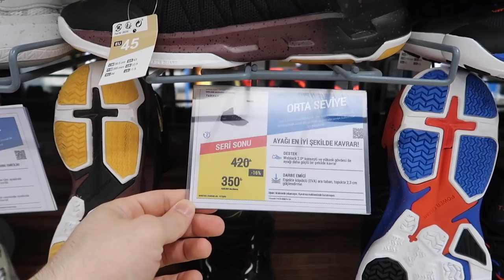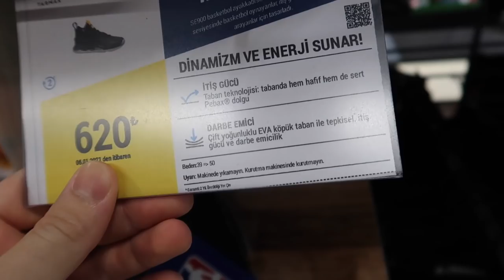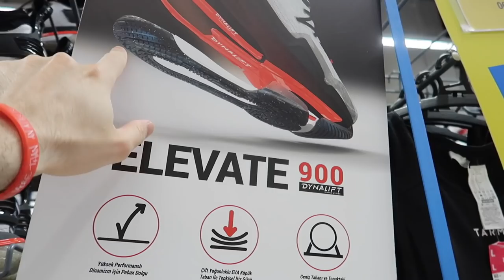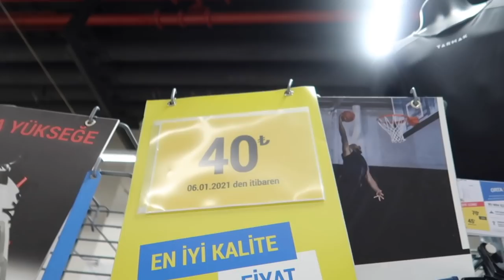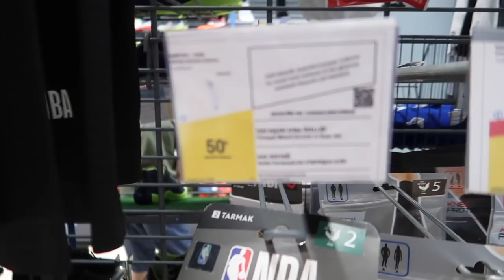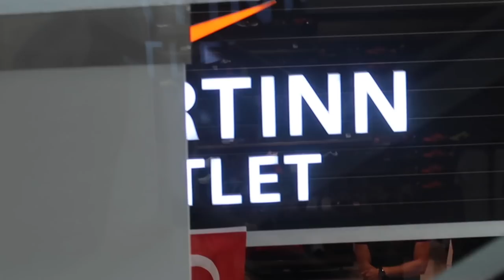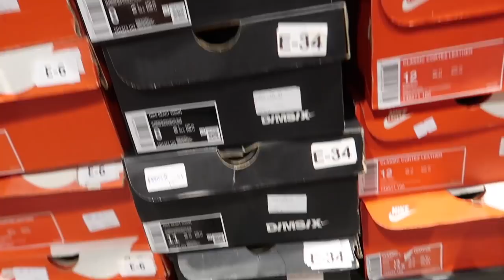DECATHLON'DA LAKERS AYAKKABISI ! HEMDE OLDUKÇA UYGUN ! MAĞAZA GEZMESİ VE SE 900 YERİNDE İNCELEME !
decathlon da los angeles lakers basketbol ayakkabısı se 900 inceleme uygun bütçeli tercih incelemesi